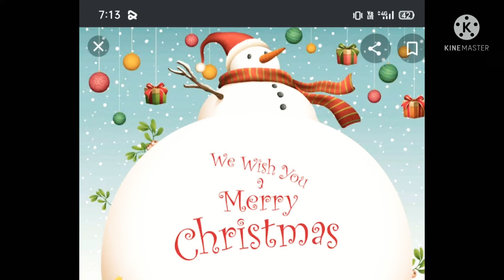Happy Christmas day subhakankshalu 🌺🥀🌷🌹💐